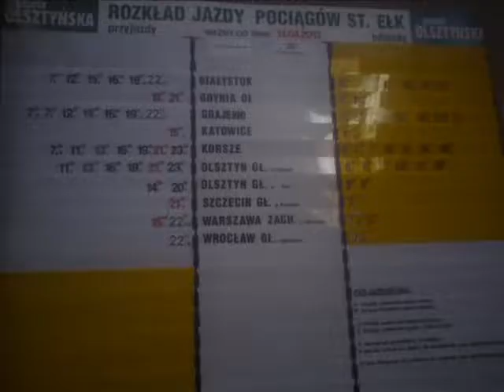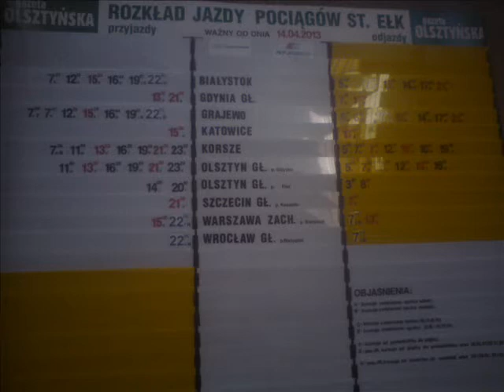Ełk PKP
Stacja Ełk Muzyka ATB-My Everything